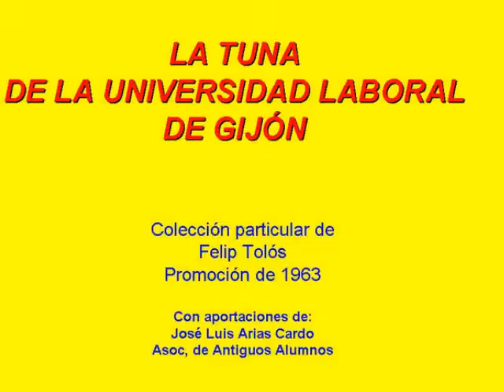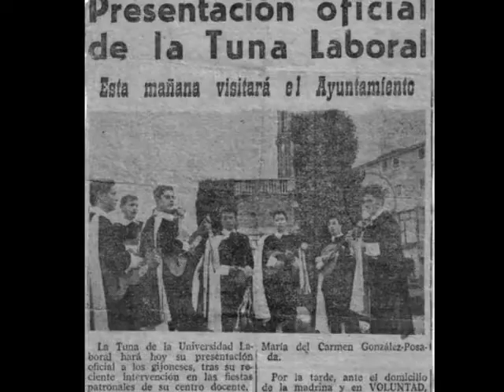El Coro; la Tuna y la Rondalla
Los Temas Musicales en la Universidad Laboral de Gijón